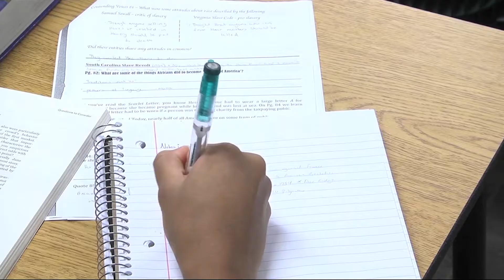Zach Oliveri Sports Anchor/Reporter Reel (August 2020)